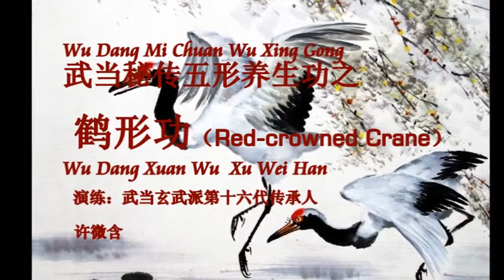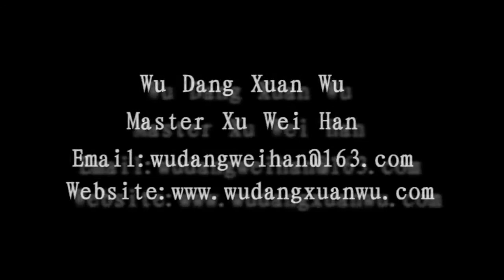Wu Dang Mi Chuan Wu Xing GongWhite crane） 武当秘传五形养生功之鹤形功【Xu Wei Han】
Wudang Xuan Wu Pai Tai Chi school, Xu Wei Han Master